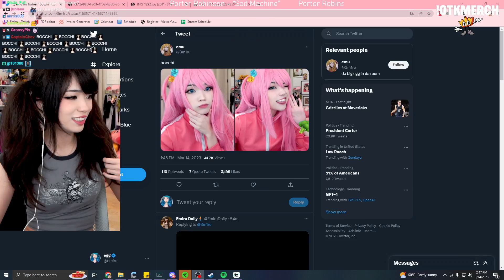Emiru shows pictures...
Taken From Twitch Emiru Stream

 This clip may include Ludwig, xqc or someone like Pokimane who is a Twitch streamer. I upload Twitch Clips like Mizkif on this channel. Here are some popular streamers: Emiru, Mizkif and otk. They are part of OfflineTV. Pokimane once reacted to Mizkif reacts. xqc really likes  penguinz_0, also known as moistcritikal on stream. xqc never does asmr, but gets into lots of drama with Emiru.